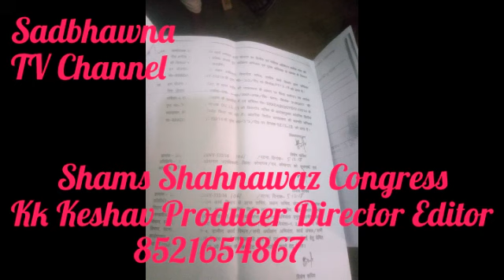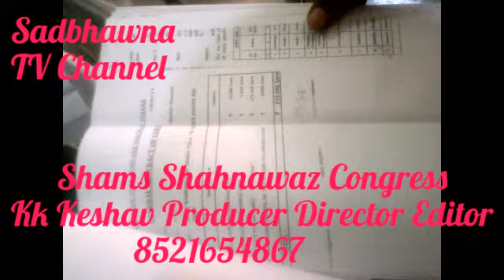3 June 2021